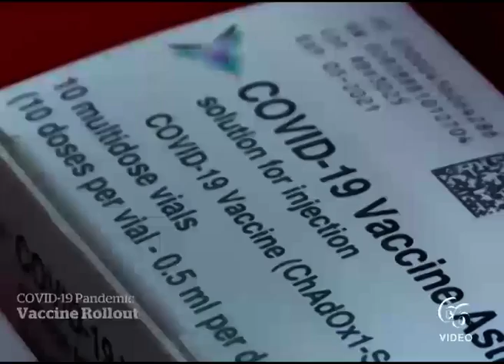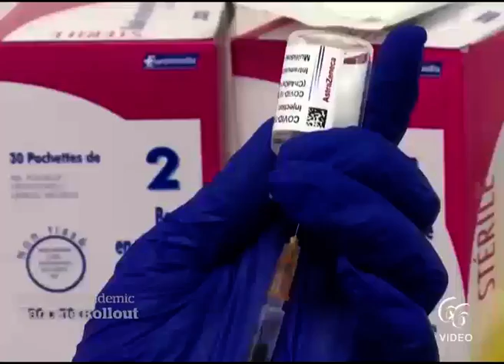Morte del militare, indagato l’ad di AstraZeneca «Atto dovuto»